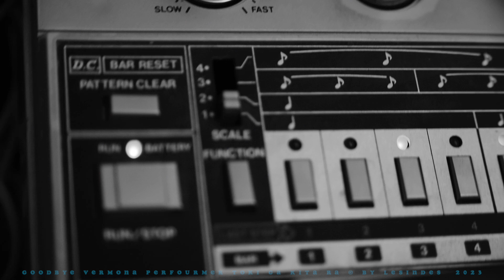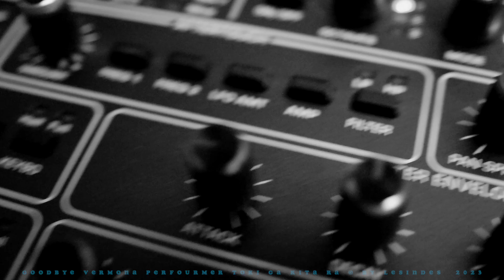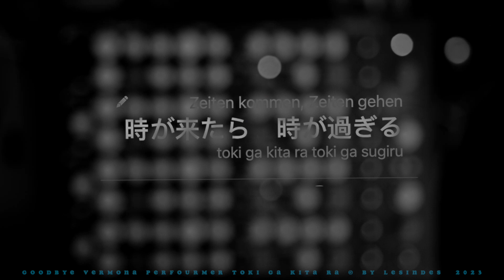GOODBYE VERMONA PERFOURMER// TOKI GA KITA RA// TIMES COME - TIMES GO// Sequential Circuits Prophet 6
TIMES COME, TIMES GO -- Toki GA Kita Ra... is the motto of this track realized mainly with VERMONA PERFOURMER (all arpeggios and the chords), stunning SEQUENTIAL CIRCUITS PROPHET 6 (hookline/medody) and free running ROLAND TR-606 -- thus the tempo is a bit weird = 129,253 BPM

Timeline:
00:00 Intro
00:12 TOKI GA KITA RA
02:08 Credits